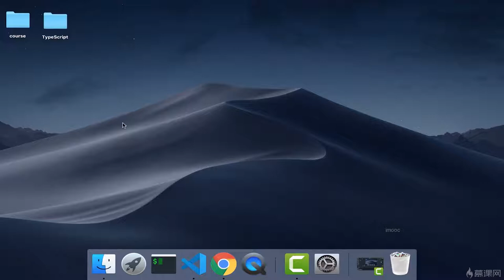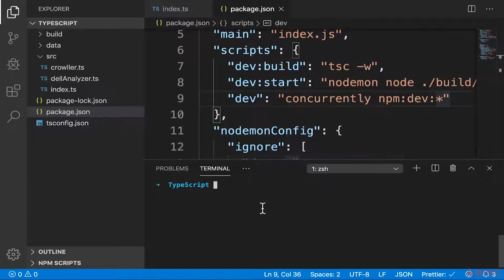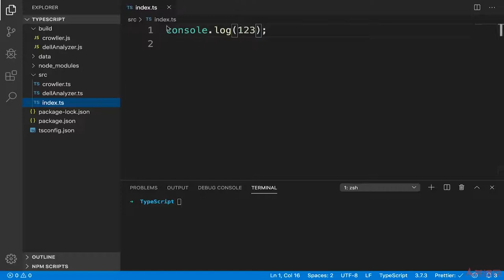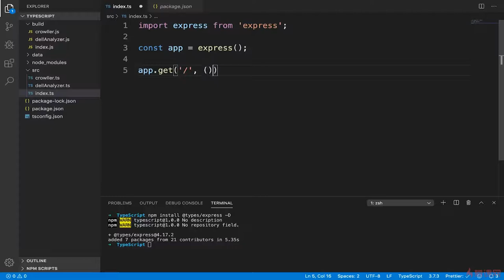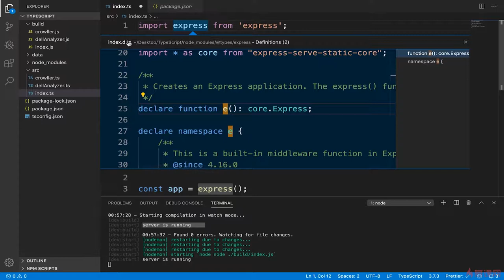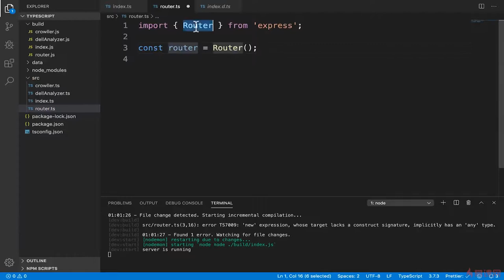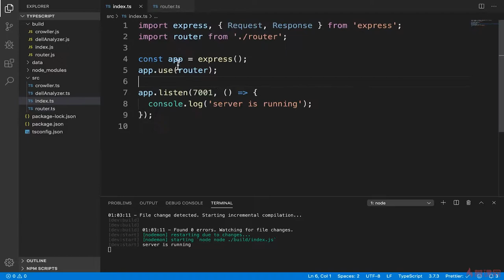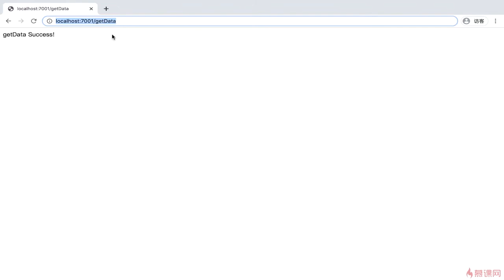5.1 Express 基础项目结构搭建 ｜使用 Express 框架开发数据爬取及展示接口 ｜TypeScript 从系统入门到项目实战